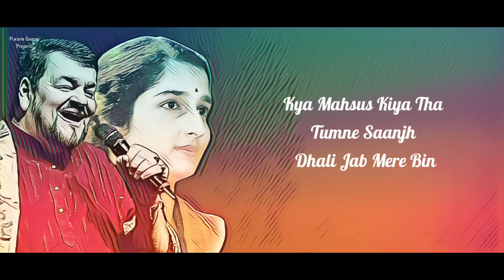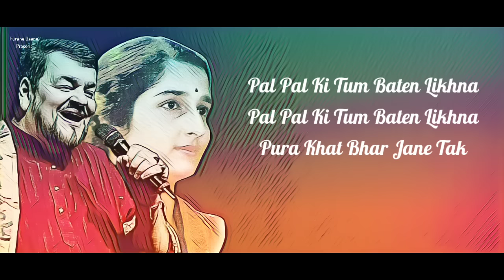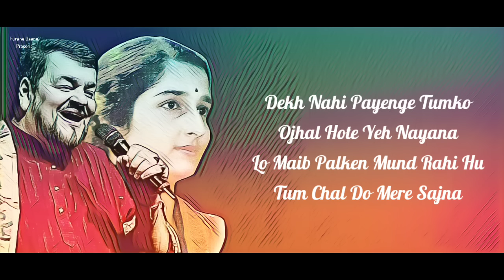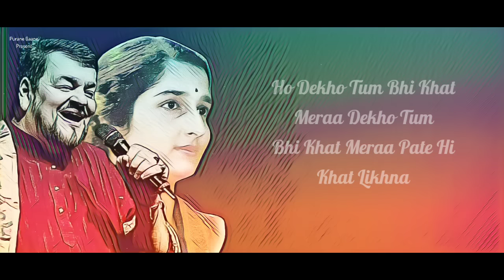Jaate Ho Pardes Piya (LYRICS) - Nitin Mukesh । Babul Bose । Purane Gaane Lyrical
Audio Credit:
Song: Jaate Ho Pardes Piya
Singer: Nitin Mukesh & Anuradha Paudwal
Lyrics:  Naqsh Layal Puri & Ravindra Raval
Label: T-Series

01. old is gold song
02. purane gane
03. hindi old songs
04. hindi old sad song
05. purane filmi gaane

SONG LYRICS:
Jaate Ho Pardes Piya
Jaate Hi Khat Likhna

Dekho Tum Bhi Khat Meraa

Likhna Kaise Safar Kata Tha
Kaise Gujre Woh Palchhin
Kya Mahsus Kiya Tha Tumne
Saanjh Dhali Jab Mere Bin

Kab Kab Yad Hamari Aayi
Kaise Tumne Rat Bitayi

Apani Judayi Ke Iss Pal Se
Pahle Khat Ke Aane Tak

Pal Pal Ki Tum Baten Likhna
Pura Khat Bhar Jane Tak

Gumsum Gumsum Khoyi Khoyi
Tum Chhup Chhup Kar Kitna Royi

Jaate Hi Khat Likhna Jaate Ho Pardes Piya

Dekh Nahi Payenge Tumko
Ojhal Hote Yeh Nayana
Lo Maib Palken Mund Rahi Hu

Tum Chal Do Mere Sajna
Yeh Toh Hai Ik Tarfa Vidai
Ismein Pyar Ki Hai Rusvayi

O..Dekho Tum Bhi Khat Meraa